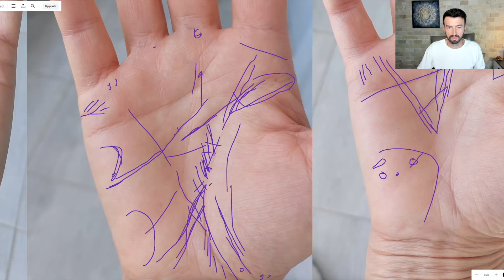Hayat & Merkür Çizgisi İlintisi